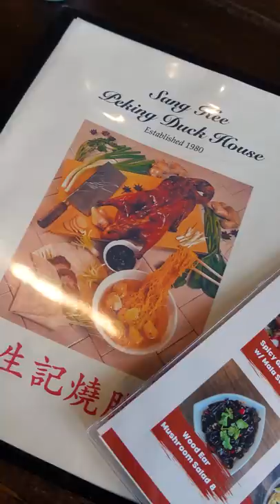$22 Peking Duck Combo